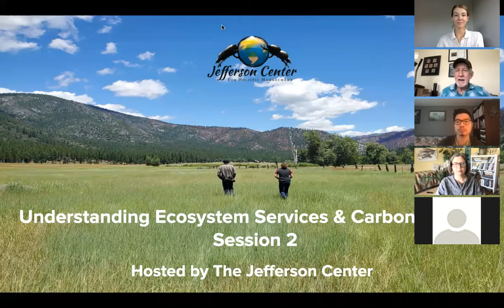Understanding Ecosystem Service & Carbon Markets Webinar- Session 2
The second webinar from our workshop series featuring panelists Sarah Baxendell, Elizabeth Fastiggi, Anthony Myint and Paul Zorner.